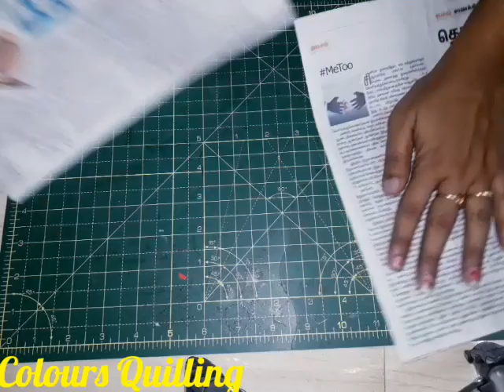Handmade Newspaper wall hangings/Paper crafts/DIY wall hanging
Handmade beautiful wall hanging made from news paper and card stock. These looks extremely pretty and catches eyes.